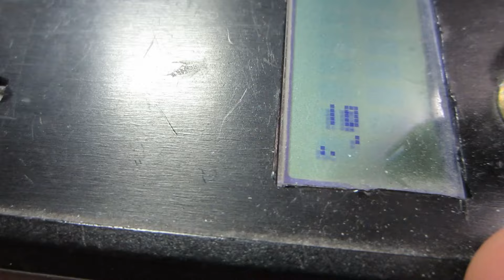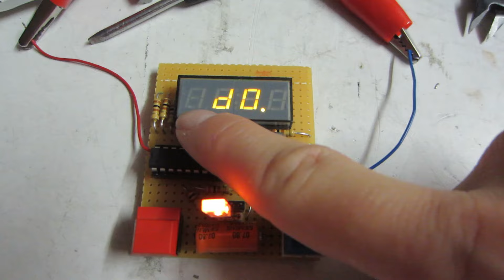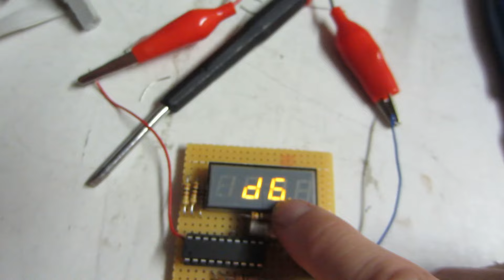Zero Dimensional PONG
I've been lugging this idea around in my head for like a decade now. And now that I'm back programming Atmega stuff and Hackaday made a Minimal  Games Challenge, I'm all in!
This is PONG. With ONE PIXEL. No width. No height. Just Brightness (or color).
Of course it uses PWM to control the perceived brightness of the LED. There's also a speaker and two buttons.
I'm not using the hardware PWM, but at least I'm using interrupts for the buttons and strobing the display.
More information on my homepage.